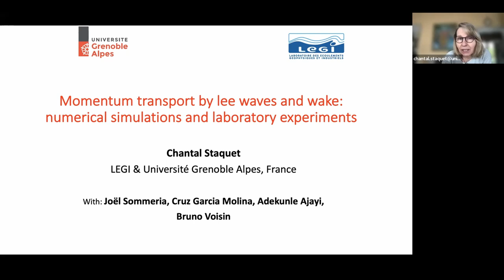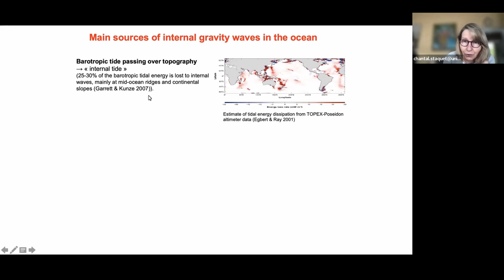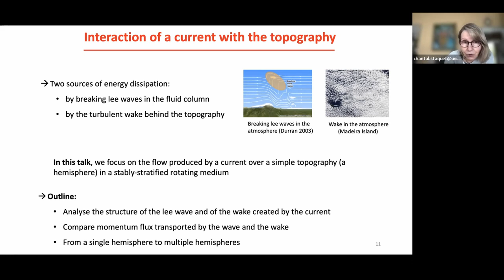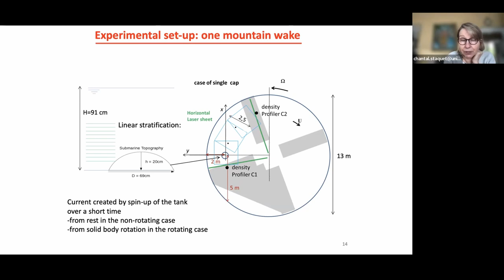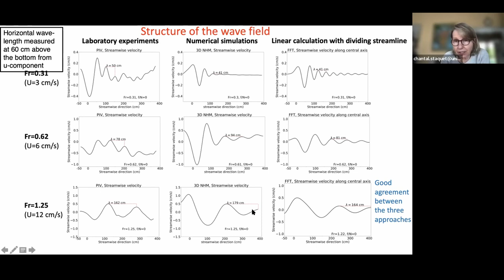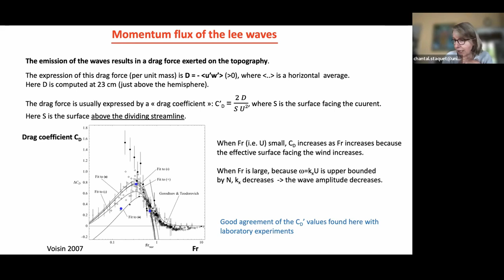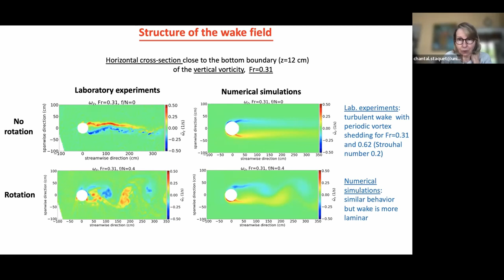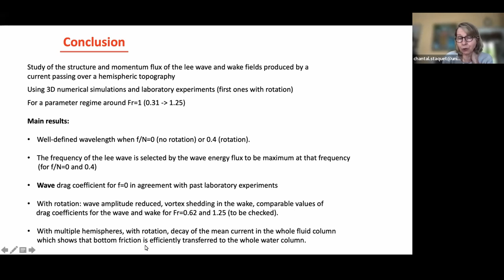Interactions between lee waves and vortices - Chantal Staquet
Fluids and MHD Seminar | Chantal Staquet  | 3rd February 2022

Full title: Interactions between lee waves and vortices: numerical simulations and laboratory experiments